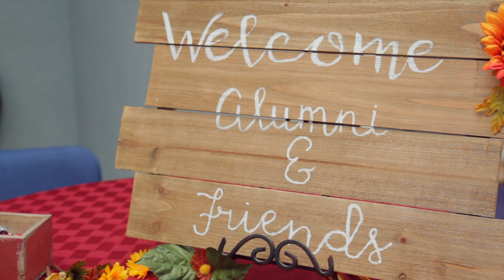Sterling College Homecoming 2019 - Video Recap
Thank you for making memories at Homecoming 2019!

Save the date for Homecoming 2020! See you on October 15-17, 2020!